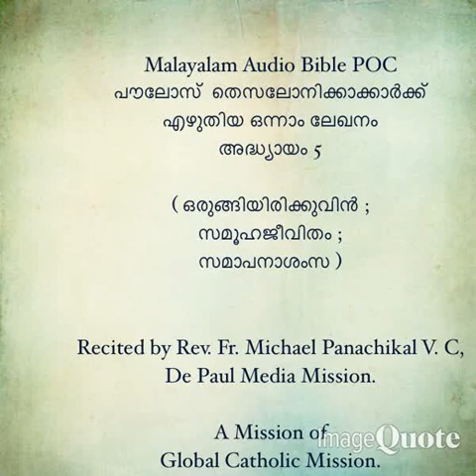MP4 files of Paul's First Letter to the Tessalonians Chapters 01 to 05 COMBINED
Paul's First Letter to the Tessalonians.